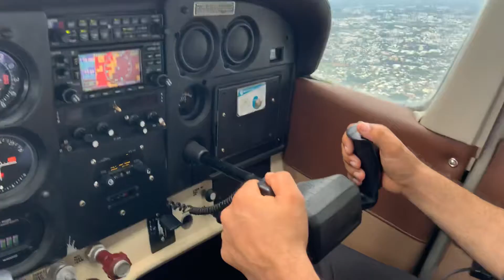Sobre vuelo Ciudad Santiago